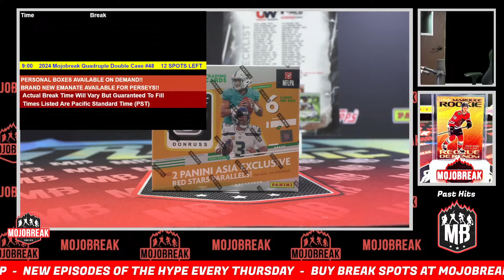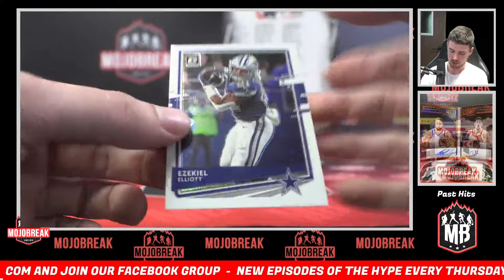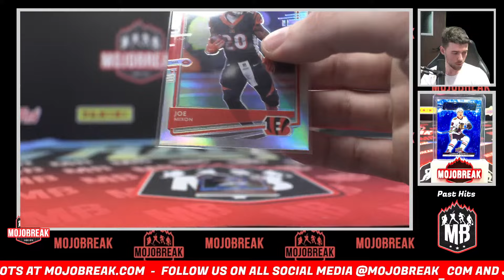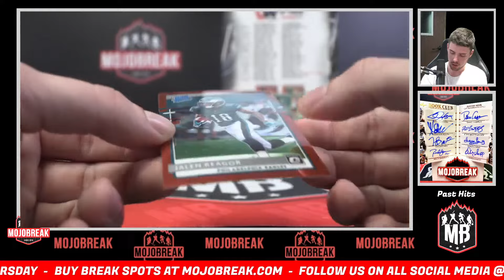Personal Box For Dan B. - 2020 Donruss Optic Football TMall Box Break - 05.30.24